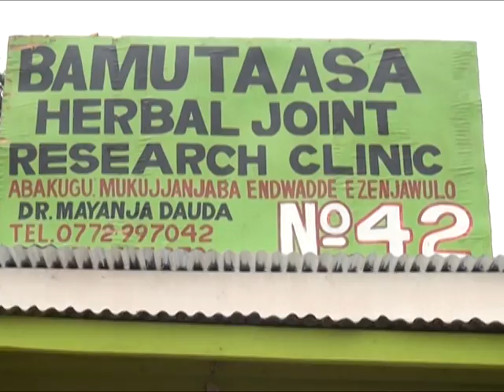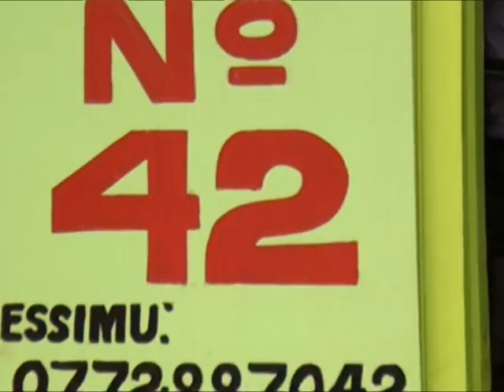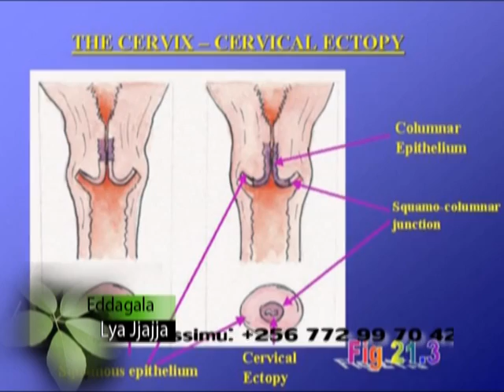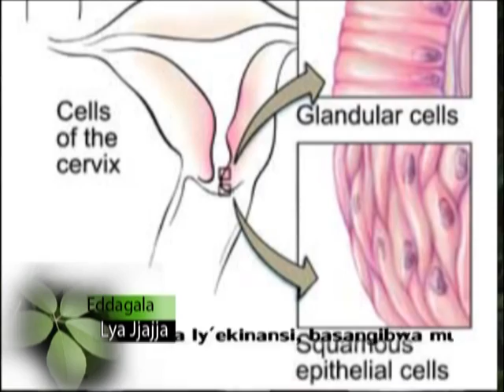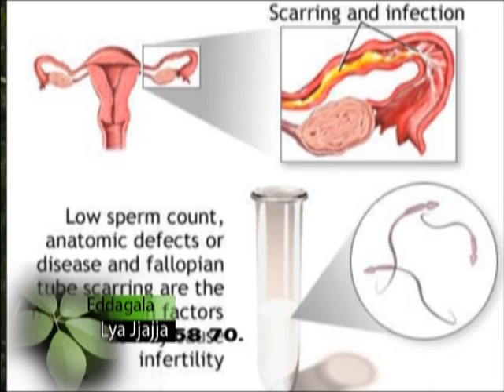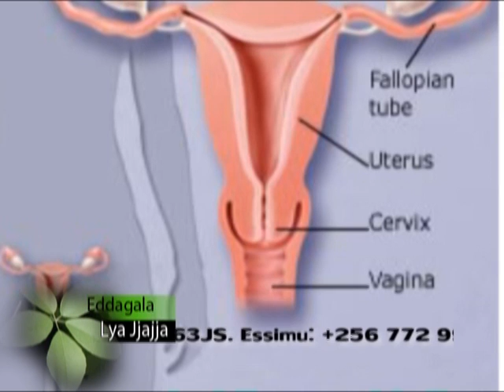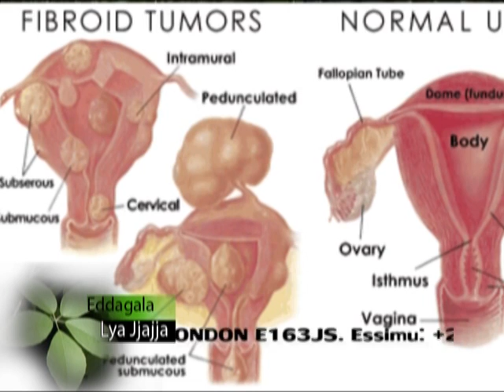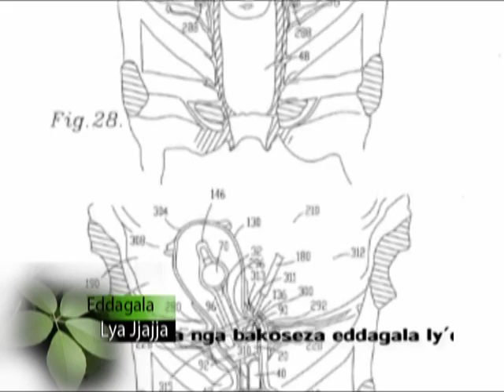Eddagala lya Jjaja 14.04.2013 (Pt. 1)